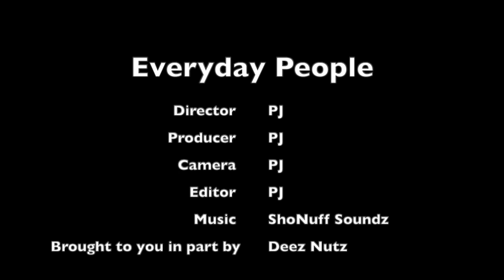All-in-1 Bubble Cleaner From Facebook Ad Review...